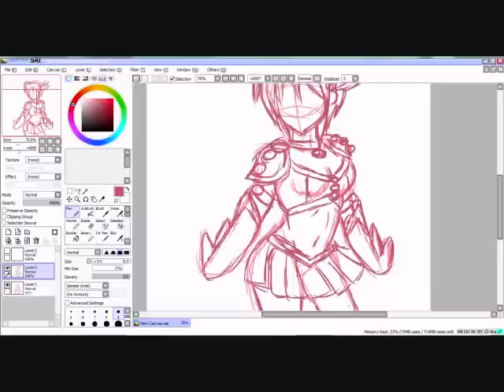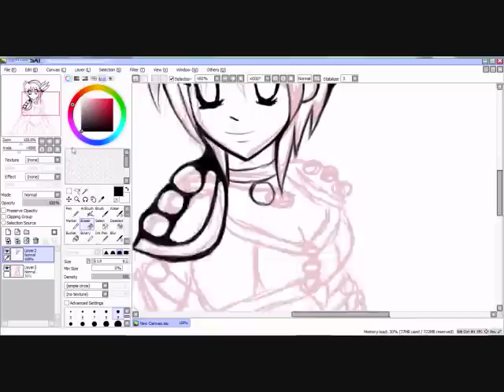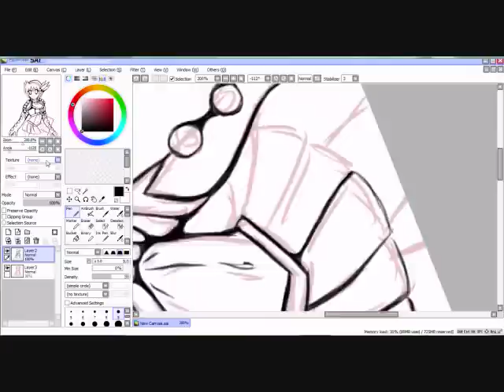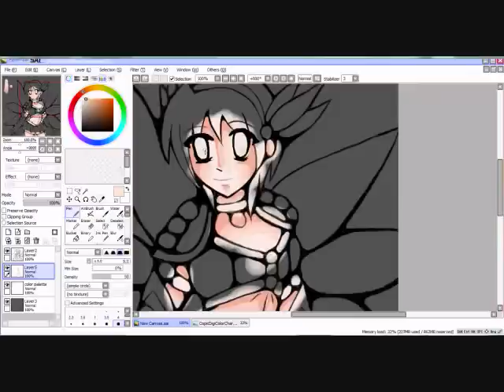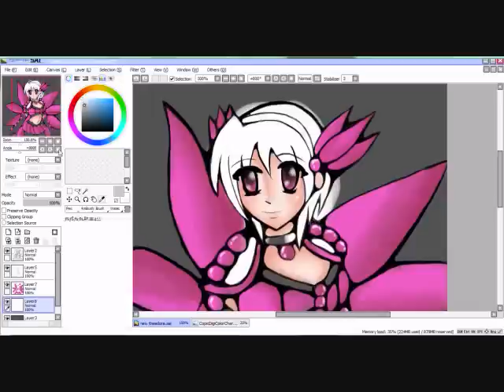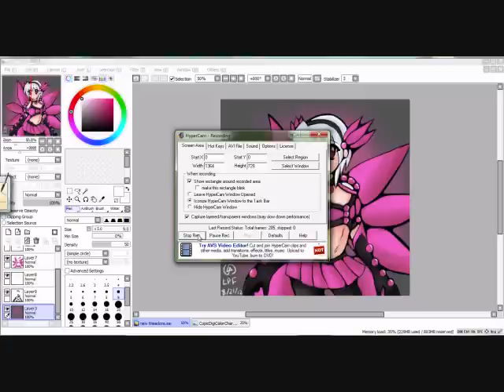SAI Speedpaint4: Theadora (My OC)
i basically stayed up all night just now to make this. i tried something new with the line art this time. i do see a few things that i messed up on. again im not trying to become an expert on SAI. this is just for fun.